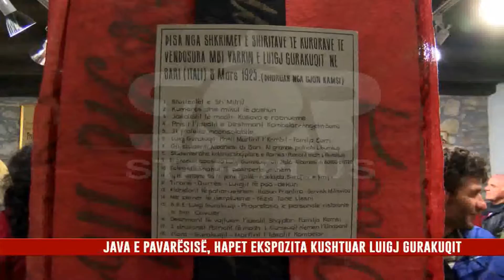JAVA E PAVARËSISË, HAPET EKSPOZITA KUSHTUAR LUIGJ GURAKUQIT